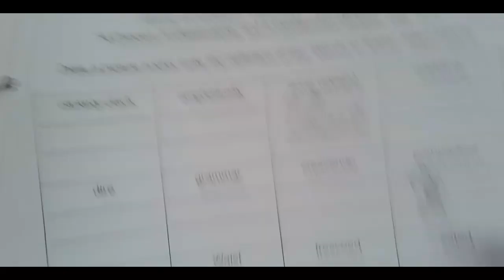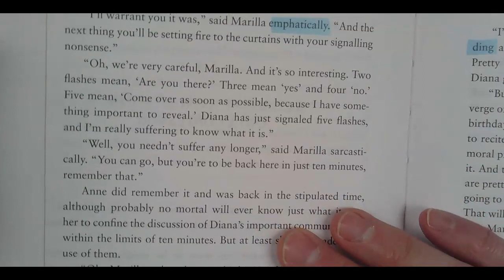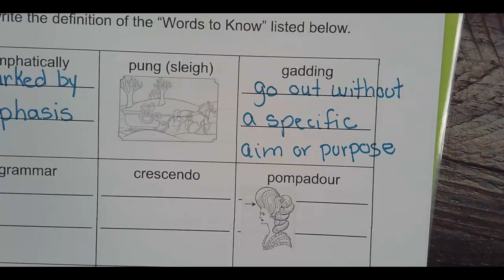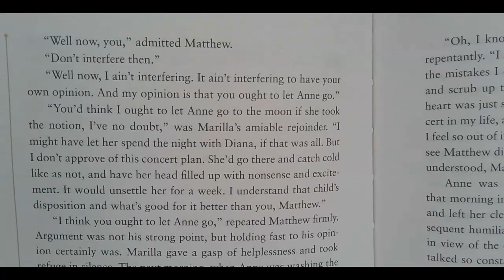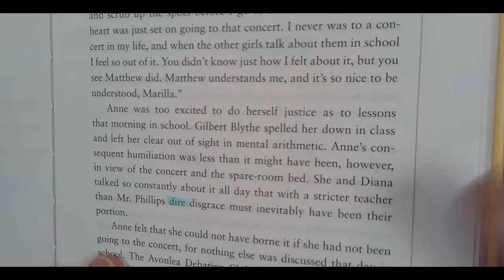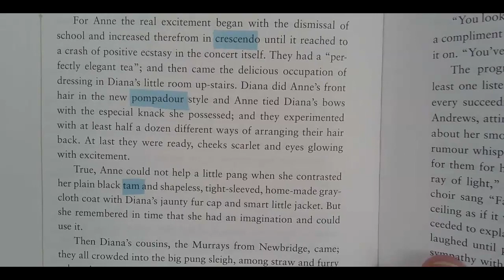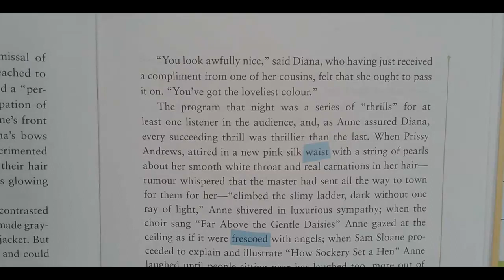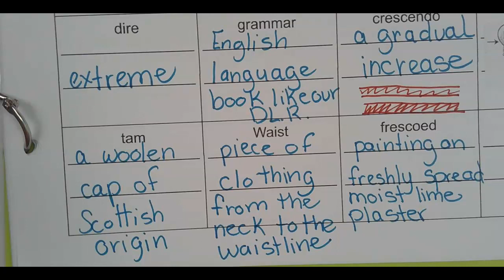Anne of Green Gables Chapter 19